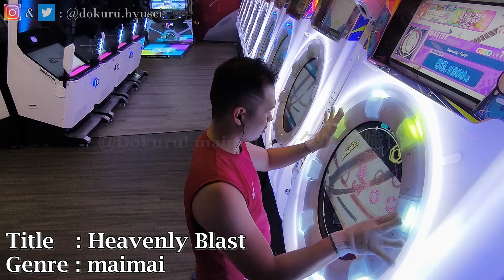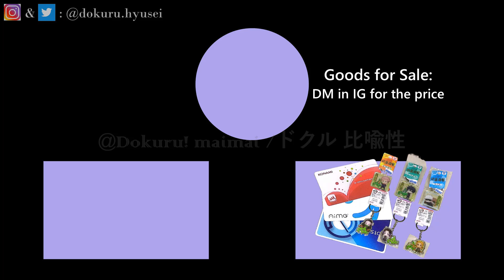[MaiMai BUDDiES] Dokuru *Heavenly Blast* Master (New Record ???)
Channel:
GekiChuMai: @gekichumai